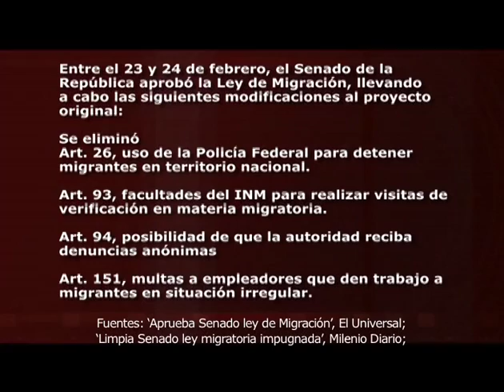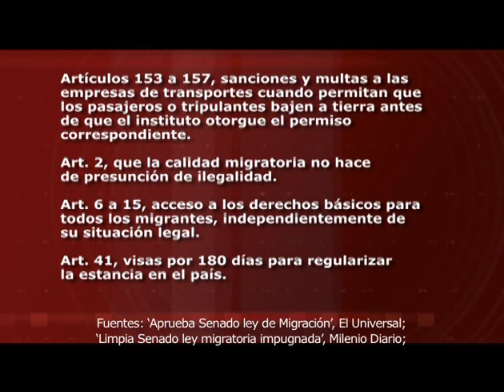El derecho a la migracion Parte 3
"Lic. Porfirio Muñoz Ledo" "Bitácora Mexicana" canal 34 Dip. Norma Leticia Salazar Vazquez Pdta.de la Comision de Poblacion, Fronteras y Asuntos Migratorios. Dip Juan Carlos López Fernandez Pdte de la Comision Especial para la atencion de los asuntos de la frontera sur, encargado de impulsar y dar seguimiento a los programas y proyectos de desarrollo de la frontera sur de México